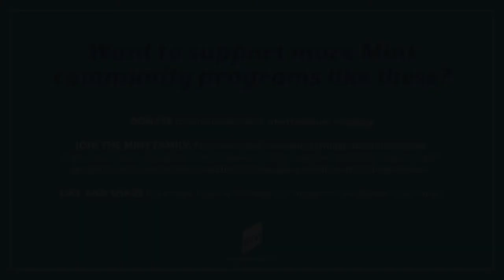Mint to Move on location at the Black Lives Matter mural in uptown Charlotte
Mint to Move is going virtual with a special 30-minute edition that includes dance lessons and partner work with great rhythms and moves. Learn new steps from our instructors as they salsa and shimmy at the Black Lives Matter street mural in Uptown.

Mint to Move is more than just a dance party. It is an artistic and cultural experience paying tribute to artists and dance forms from Latin, African, and Caribbean countries.